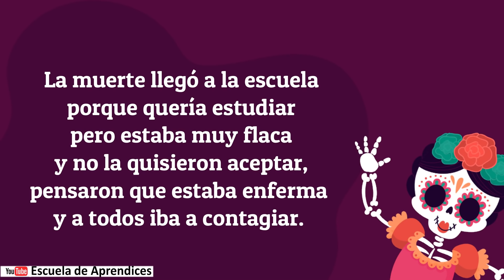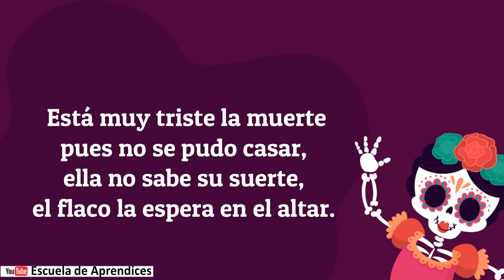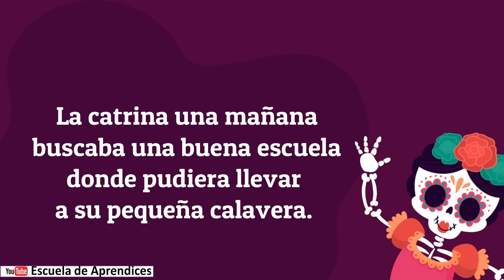Calaveritas literarias para niños #2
Divertidas calaveritas literarias para niños

Una calaverita:
es una composición tradicional mexicana,
que se hace de forma picaresca y chusca mediante
versos y rimas, en un tono pícaro o irónico sobre
una persona, que bien puede estar aun viva o
sobre alguien que ya haya fallecido.